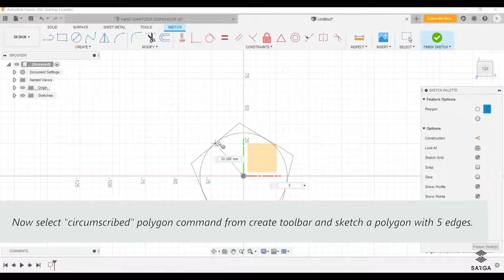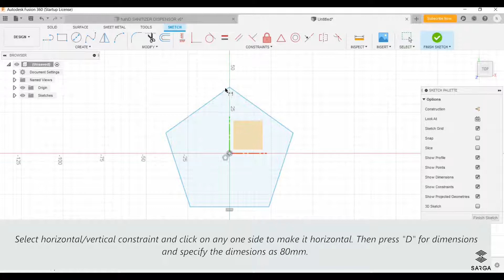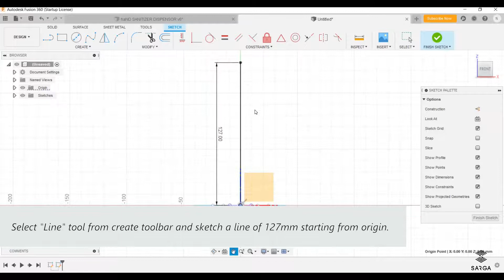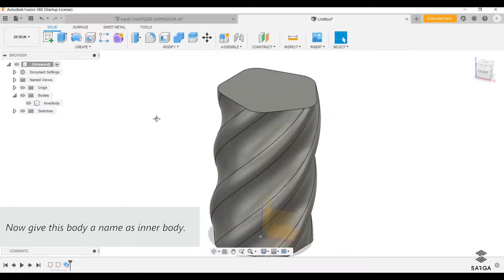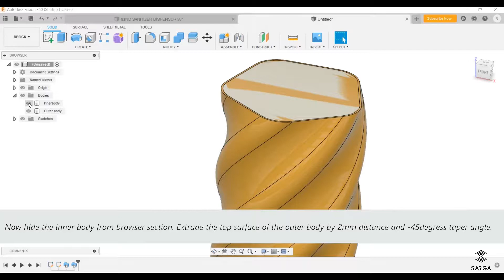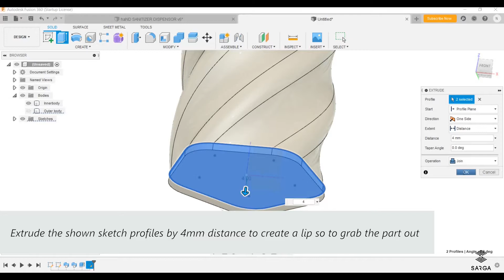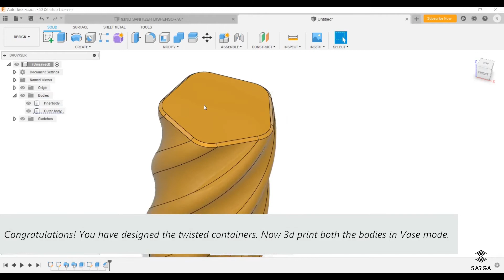Crafting a Twisted Container | Fusion 360 Tutorial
Discover how to design a captivating twisted container in this Fusion 360 tutorial! We'll guide you through the process of creating a unique and visually intriguing container with twisted elements. Whether you're a beginner or experienced designer, this tutorial will help you master the art of creating twisted designs.

🔍 Key Highlights:

Introduction to the project and its creative potential
Setting up your workspace in Fusion 360
Step-by-step instructions for designing the twisted container
Techniques for creating the twisted elements and integrating them seamlessly
Tips for refining your design and preparing it for 3D printing or manufacturing
Share your creations and questions in the comments. Let's unleash your creativity with a twisted container!